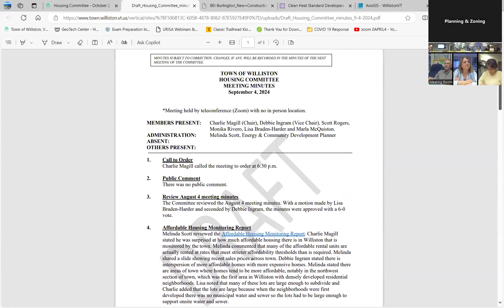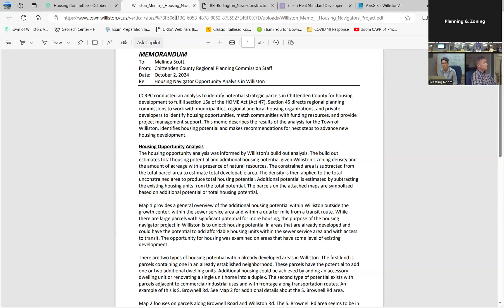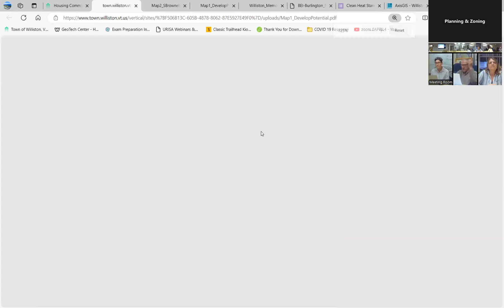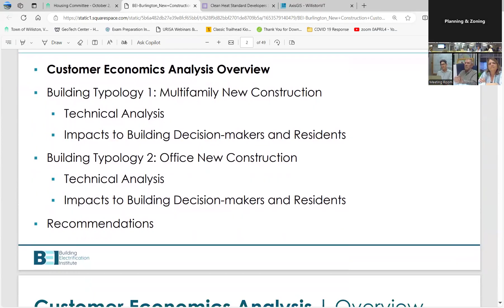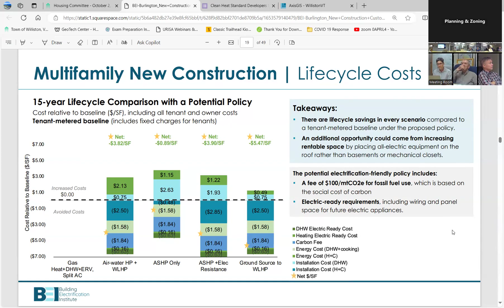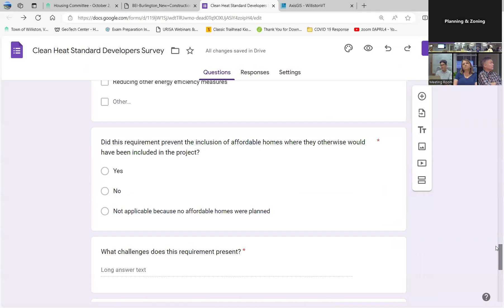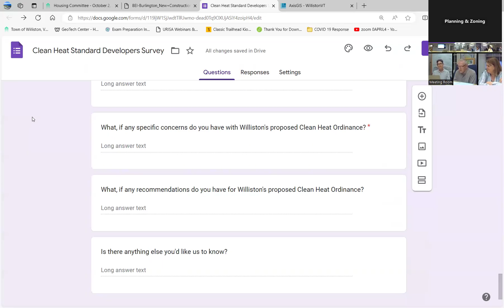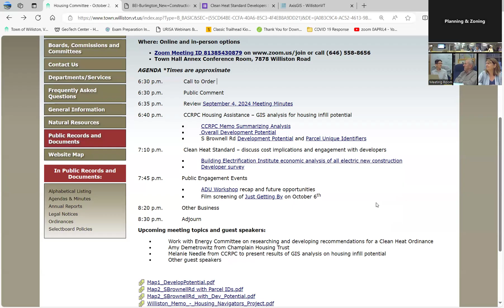Williston Housing Committee - October 4, 2024